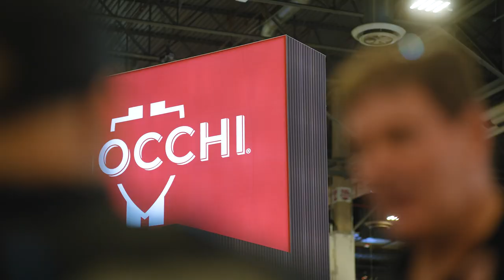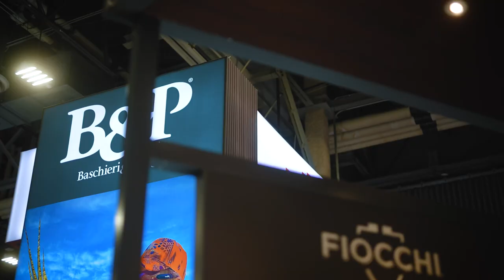SHOT Show 2024: CSG Ammo+, Fiocchi USA, and Baschieri in focus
Explore SHOTShow2024's highlights in our new video, featuring David Štěpán, CEO of CSG Ammo+ division, David Blenker, President & CEO of Fiocchi USA, and others. Witness how our brands Fiocchi USA and Baschieri & Pellagri contribute to and engage with the American market, reflecting our commitment to sustainable industry partnerships.